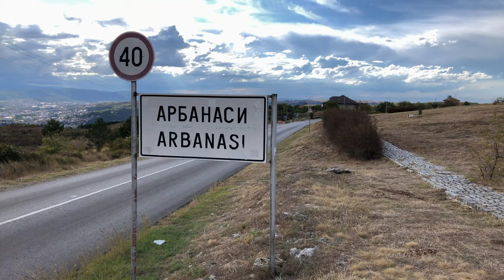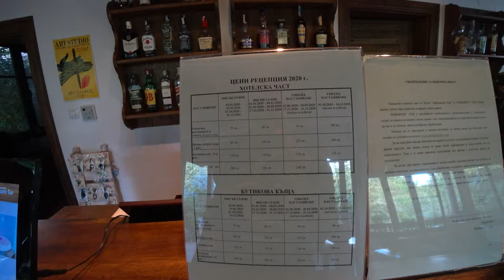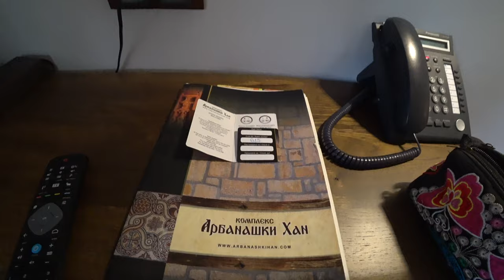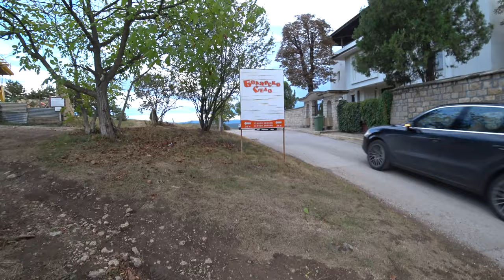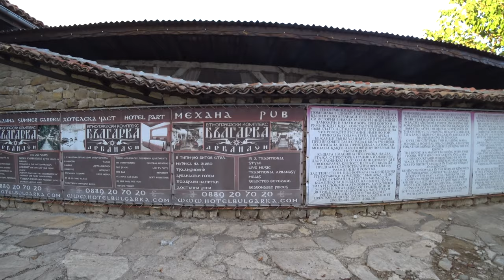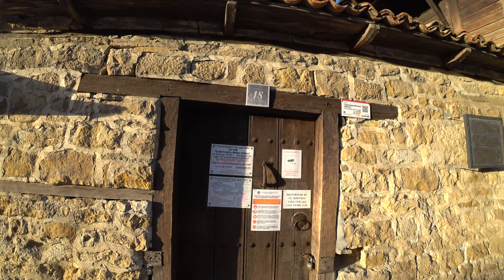Путешествуем по Болгарии. Арбанаси 2020. День 1/Traveling in Bulgaria. Arbanasi 2020. Day 1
Привет всем моим зрителям! Смотрите на моем канале Odenisova видео отчет о новом Путешествии по Болгарии. Арбанаси. День 1. Это первая серия. Мы сделали интересный маршрут, останавливались в знаковых местах и снимали все, что видели по дороге. Маршрут был выбран с учетом распространения коронавируса в Болгарии, мы ездили по местам с наименьшим заражением и соблюдали меры предосторожности. Расскажу об Арбанаси. Для себя мы открыли это уникальное место давно,  и теперь я хочу поделиться с Вами. У Арбанаси своя богатая история. Этот поселок расположен в Северной Болгарии недалеко  Велико Тырново, сюда легко добраться на маршрутке. Село было основано в 15 веке албанцами, выселенными турками за частые восстания. Жители села занимались ремеслами и торговлей по всей Османской Империи и за ее пределами. Они имели право беспошлинной торговли. Богатые купцы и мастера Арбанаси не жалели денег на украшение своих домов, строили церкви, мостили улицы. Поселок хорошо сохранился до наших времен, 114 красиво декорированных домов, 5 церквей с уникальными настенными росписями и 2 монастыря. (Википедия) Это село архитектурный и этнографический заповедник. Мы покажем Арбанаси таким, каким мы его увидели в октябре 2020. Вы посетите с нами необычные церкви, которые с фасада выглядят низкими ангарами, а внутри рукотворные фрески витражи и росписи, и везде мы были одни, такое настало время.

Eng
Hello to all my viewers! Watch on my Odenisova channel a video report about the new Travel in Bulgaria. Arbanassi. Day 1. This is the first episode. We made an interesting route, stopped at iconic places and filmed everything that we saw along the way. I'll tell you about Arbanassi. We discovered this unique place for ourselves long ago, and now I want to share with you. Arbanassi has a rich history. This village is located in Northern Bulgaria near Veliko Tarnovo, easily accessible by minibus. The village was founded in the 15th century by Albanians, who were evicted by the Turks for frequent uprisings. The villagers were engaged in crafts and trade throughout the Ottoman Empire and beyond. They were entitled to duty-free trade. Wealthy merchants and craftsmen Arbanassi did not spare money to decorate their houses, built churches, paved streets. The village has been well preserved to this day, 114 beautifully decorated houses, 5 churches with unique wall paintings and 2 monasteries. (Wikipedia) This village is an architectural and ethnographic reserve. We will show Arbanassi as we saw it in October 2020. You will visit with us unusual churches that look like low hangars from the facade, but inside there are man-made frescoes, stained glass windows and paintings, and everywhere we were, we was alone, this is such time now. I wish you a pleasant viewing,  I tried.
Odenisova, # Odenisova - это открытый позитивный канал. Видео буду выкладывать примерно раз в неделю, мне это нравится! Мы много ездим по миру, сначала я описывала путешествия на своем сайте , а теперь снимаю видео!